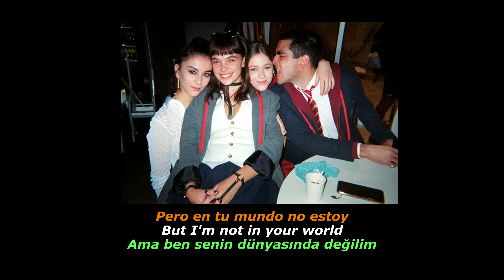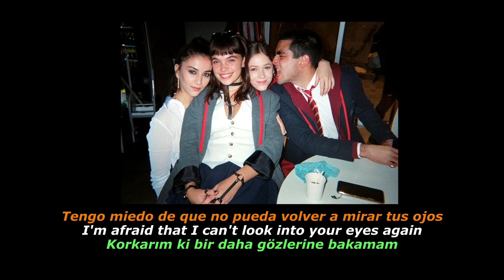Rubio - Hacia el Fondo | Lyrics / Letra / Şarkı Sözleri (Elite Season 4)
Algo cambio
Cuando me fui al fondo
Y no me encuentro
Se escondió, pero latiendo siguió
Tengo miedo de que no pueda volver a mirar tus ojos
Bailo en la oscuridad y se que el tiempo nunca es para siempre
Todo avanzó
Pero en tu mundo no estoy
Y yo me incendio
Por dentro sol
Ese misterio frío
Tengo miedo de que no pueda volver a mirar a tus ojos
Tengo miedo de mi
De encontrarme a mi